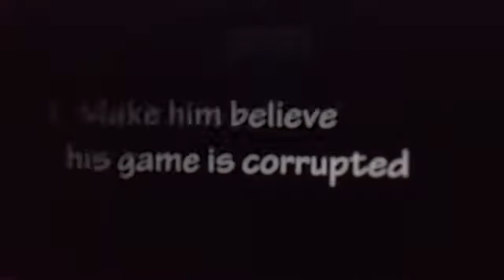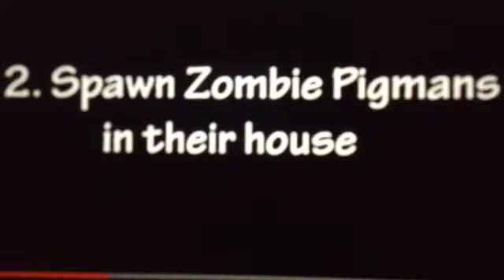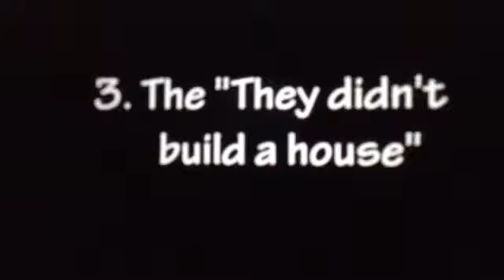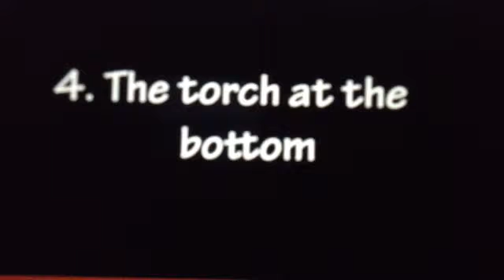Minecraft - 5 Funny Ways To Troolllllll A NOOB!!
For more videos Leave a LIKE:-D